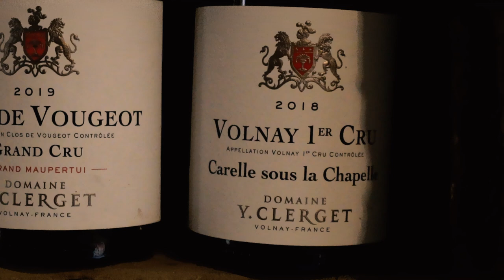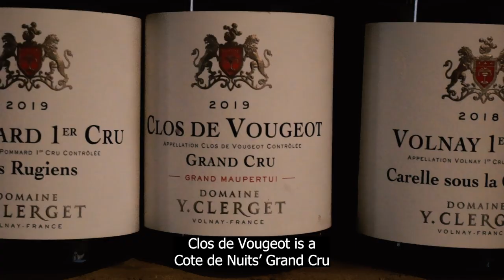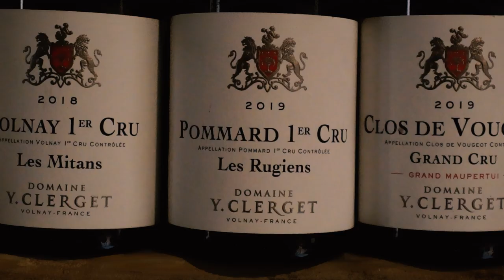Domaine Clerget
With a history dating back to 1268 this domain stands as a testament to the enduring legacy of winemaking. As the proud 28th generation to steward this land, Thibaud Clerget is honored to carry forward the tradition. In 2019 he decided to truly express his own identity through the wine he produces by changing his style. He firmly believes that true pleasure is often found in exercising patience, savoring the rewards that come with aging the bottles to perfection.